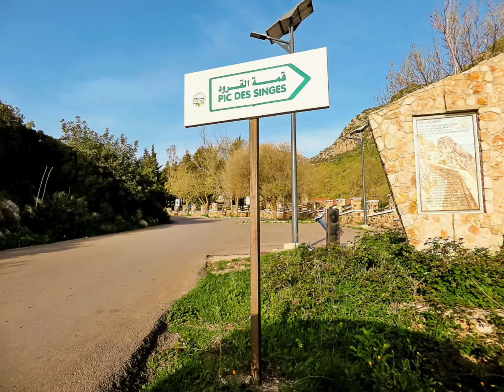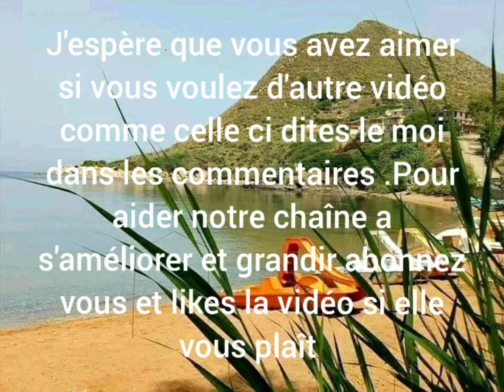Béjaïa visitez Béjaïa la perle Plages de Béjaïa boulimat جمال بجاية بجاية روعة مناظر روعة DZ 2021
Artiste : Kygo

Artiste vedette : Ella Henderson

Béjaïa  Beauté de Béjaïa Magnifique Plages de Béjaïa la mer boulimat plage
جمال بجاية بجاية روعة مناظر روعة DZ
Béjaïa merveilleuse
Bejaia la perle
les plages de Béjaïa
Bejaia Algérie
zigouat Bejaia
cap carbone
yemma gouraya
pic des singes
Bejaia ville
Bejaia centre
pic des singes a Béjaïa
2021 bejaia